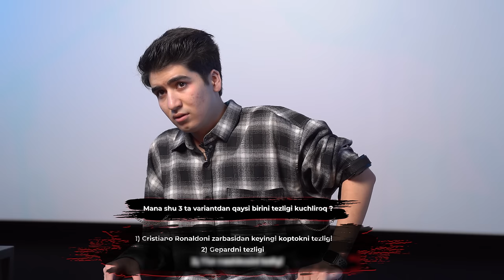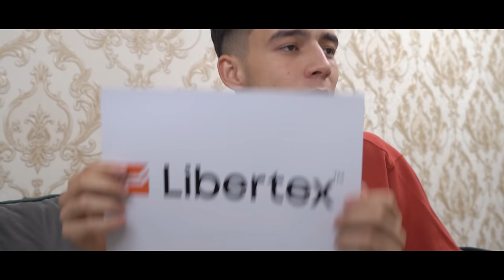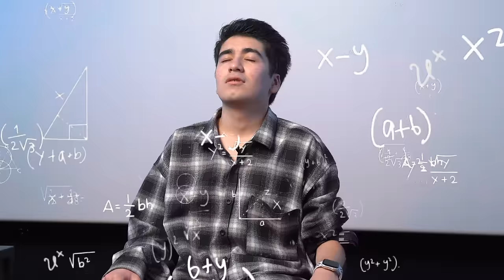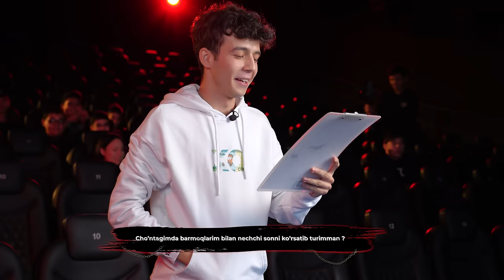Javob yoki Shocker Final | Yutug’ 5.000.000 so’m | Kunduziy , Shahruz , Xusniddin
Bu videoimiz Javob yoki Shocker rubrikamizning Finali , qolgan 3 ta sonimizda yutgan blogerlar asosiy yutug’ 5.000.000 uchun kurashishadi. Kim yutganini bilmoqchi bo’lsangiz, videoni ohirgacha ko’ring!
💲Havola bo’yicha tekin Crypto Guide ga ega bo’ling Ro’yhatdan o’ting va o’zingiz uchun Treyding olamini Libertex bilan birgalikda oching!
📍Lokatsiya va hamkorlik uchun Kinoteatriga kattakon rahmat!
📌Qolgan ijtimoiy tarmoqdagi sahifalarimizga ham obuna bo’lib qo’ying!